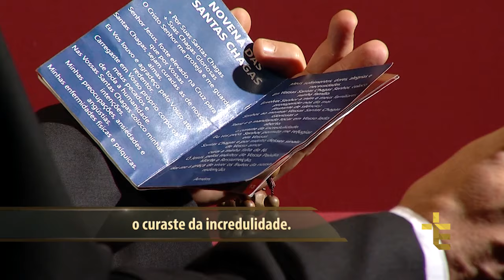Novena das Santas Chagas | 05º Dia da Novena pela Cura das Feridas da Alma | 05/04/2017